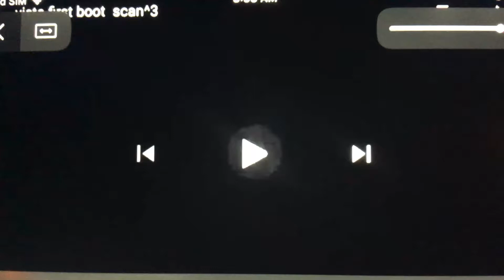Short Pitch Testing (YTPMV) Windows Vista Boot Animation Scan^3